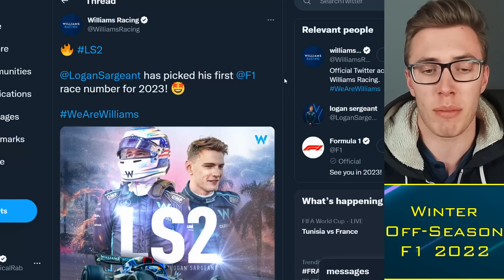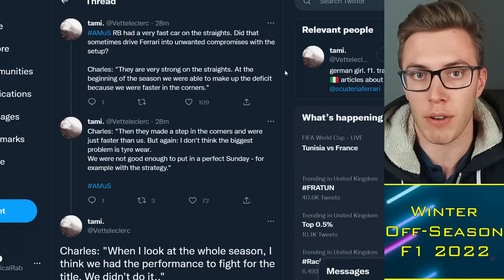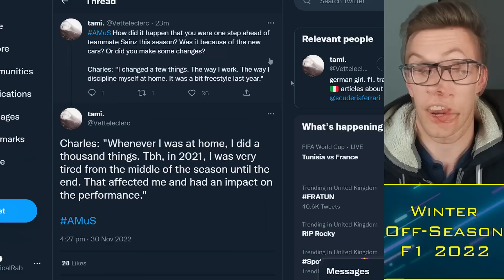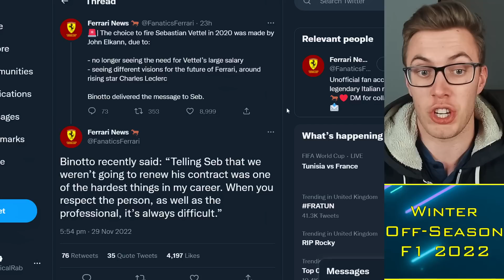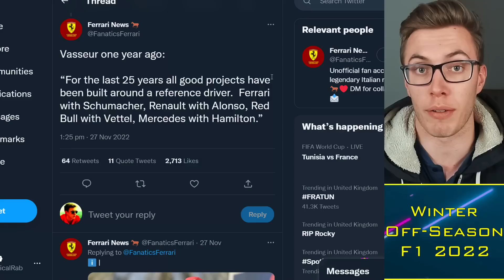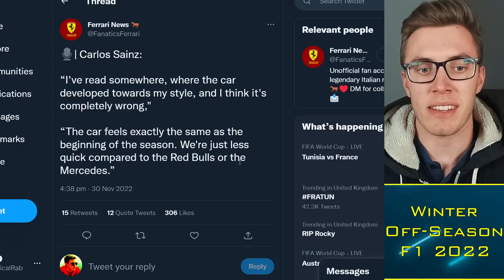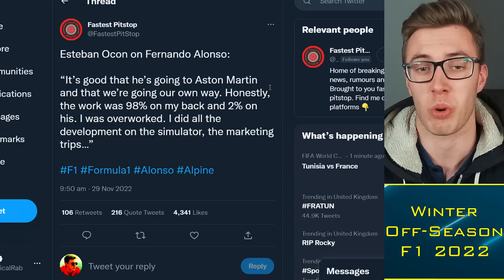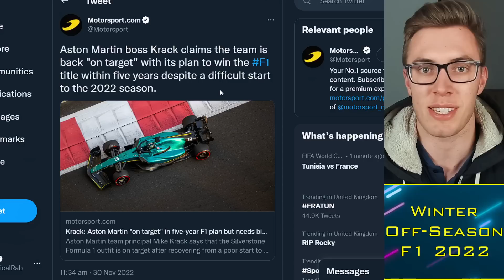Ferrari to Declare Leclerc NUMBER 1 Driver, Correct Decision?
Timestamps:
0:00 Alright guys
0:30 Charles Leclerc #1
8:00 Ocon x Alonso Drama